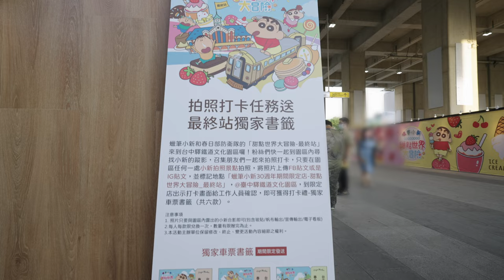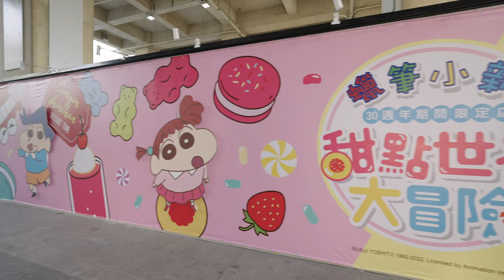台中車站 蠟筆小新 甜點世界大冒險 7/8 ~ 9/25